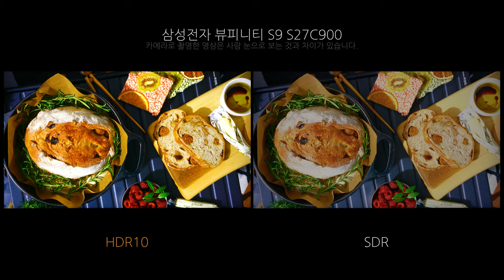Video HDR - 삼성전자 뷰피니티 S9 S27C900